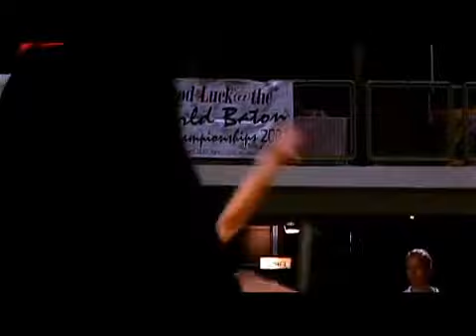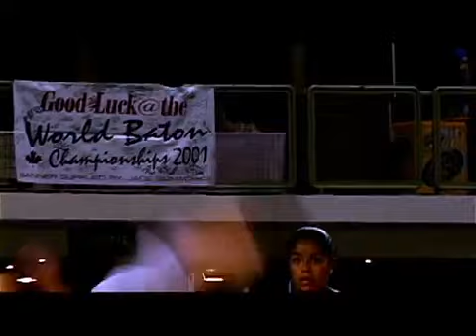Hollie Neilson - 2001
Hollie Neilson 2001 - in the eyes of Moo Mizumori

And also coaches meeting :)